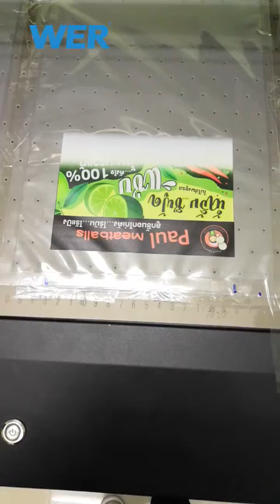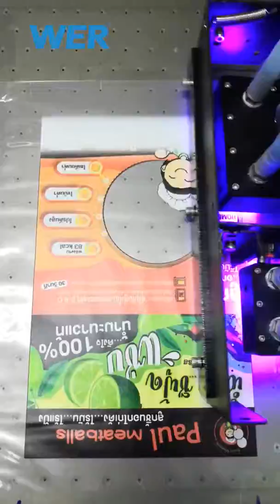UV Printer review video Thai Customer Feedback Video 2 WER A0 ET1510UV Printer